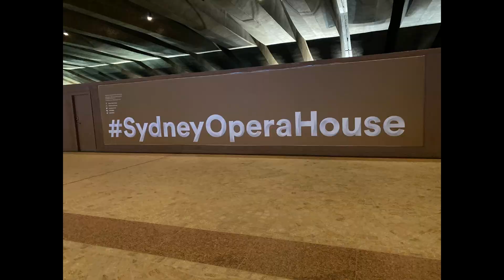VIVID Sydney 2023 - Drone